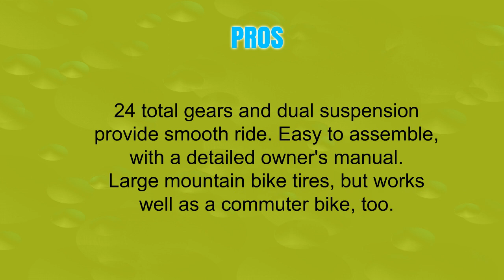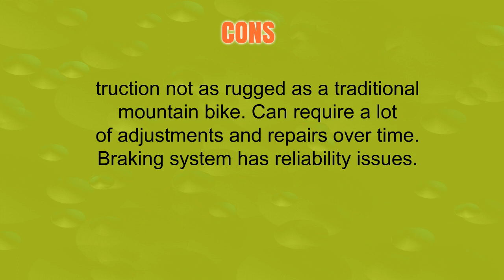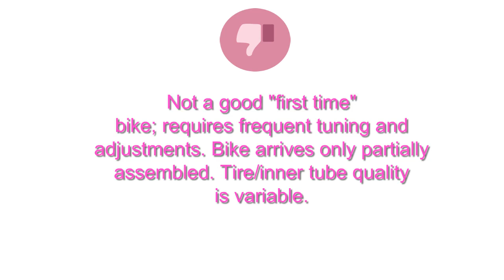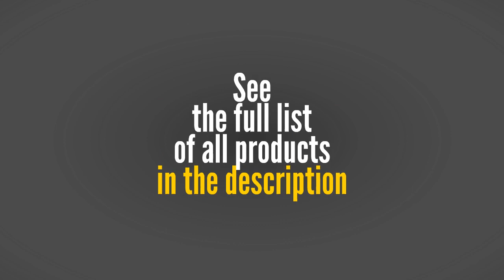Mens Schwinn Bikes Reviews - Best Mens Schwinn Bikes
3. Schwinn Protocol 1.0 Men's Dual-Suspension Mountain Bike (26-Inch Wheels, Red)
2. Schwinn Men's Network 3.0 700C Wheel Men's Hybrid Bicycle White, 18' Frame size
1. Schwinn Men's Sanctuary 7-Speed Cruiser Bicycle (26-Inch Wheels), Cream/Copper, 18 -Inch